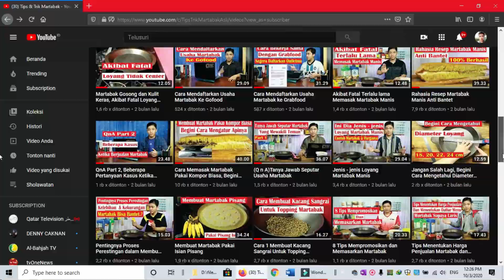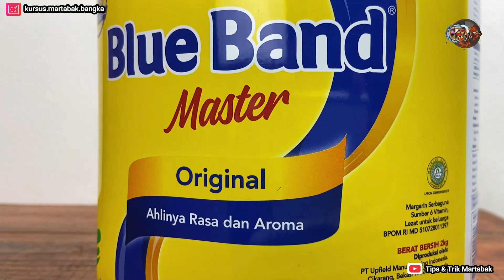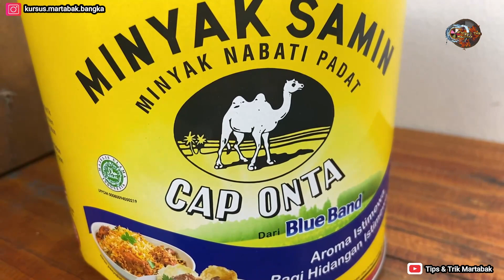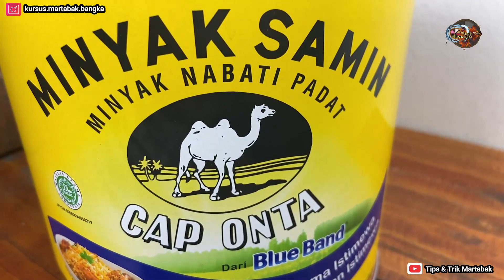Kelebihan Memakai Minyak Samin di Martabak Telur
Hallo Semuanya,
salam satu loyang,,

Dividio kali ini w bakal kasih info mengenai Kelebihan Memakai Minyak Samin di Martabak Telur
apa saja kelebihannya..?

simak info lengkapnya dividio tersebut.

 Tonton juga video yang lainnya, siapa tahu ada pembahasan yang kalian butuhkan seputar usaha martabak.